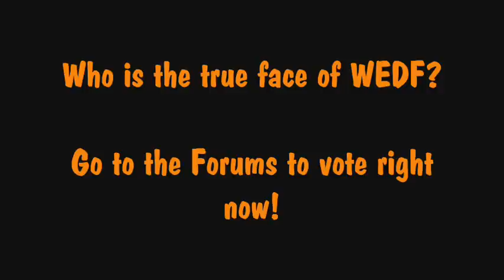Who is the true face of WEDF?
Want to voice your opinion on who you thought was the face of WEDF?

Remember guests cannot vote!  You have to register/sign up to participate!